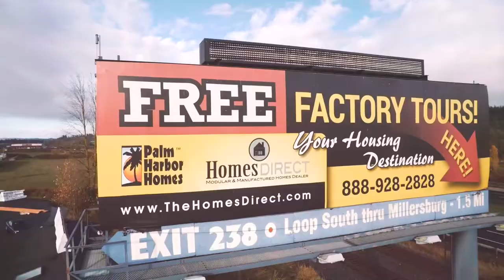Lot 11 Rivers Edge